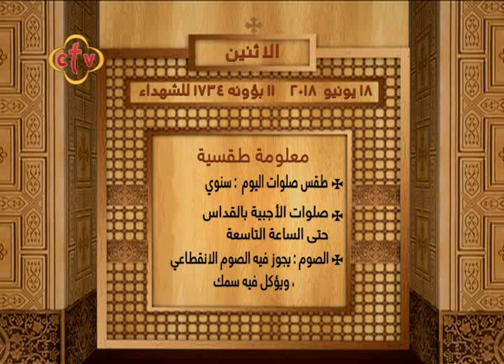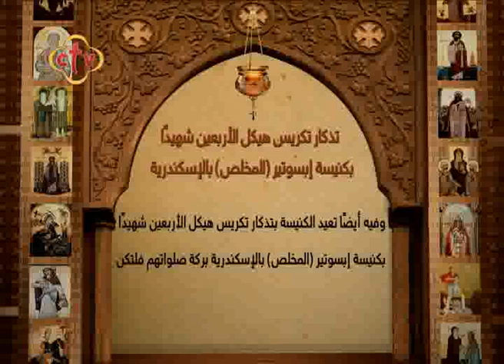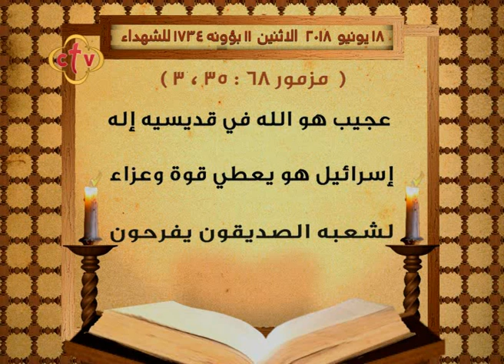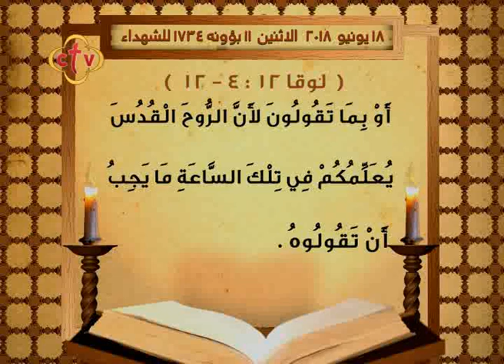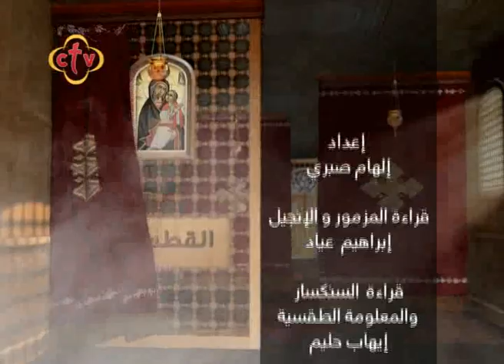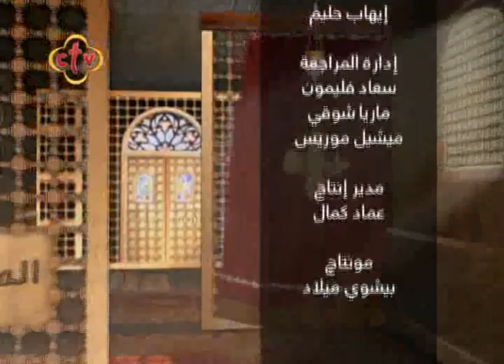برنامج قراءات يومية - الأثنين - 18 يونيه 2018